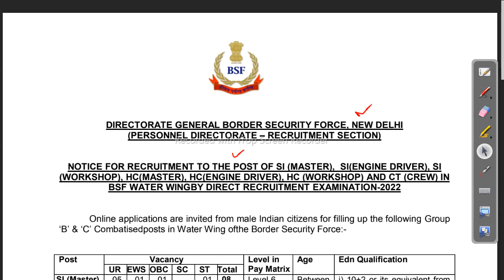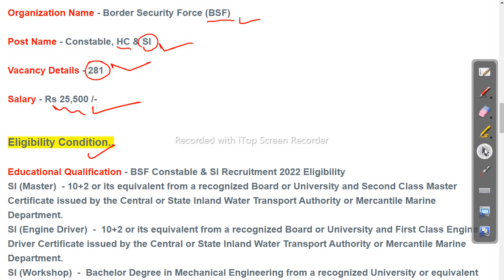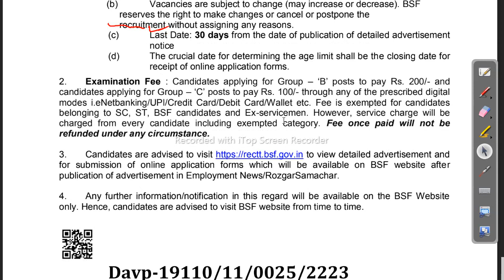Constable , Head Constable Recruitment 2022 - BSF Job Vacancy 2022 Job in odisha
Use Our Refer Code To Get 50 Rs Bonus  - Vp6nP17J
ବିଏସଏଫ ତରଫରୁ ନୂଆ ନିଯୁକ୍ତି ସୁଯୋଗ ଓଡିଶା ର ସବୁ ଜିଲା ର ପିଲା ମାନେ ଆବେଦନ କରି ପାରିବେ ଦରମା ୨୫,୦୦୦ ପଦଵୀ ୨୮୧ କନେଷ୍ଟବଳ , ହେଡ କନେଷ୍ଟବଳ ଭ  ଏ ଏସ ଆଇ ପଦବୀ ଖାଲି ତେବେ ଯେଉମାନେ ଇଛୁକ ଅଛ ଉପରେ ଦିଆ ଯାଇଥିବା ଲିଙ୍କ ରେ କ୍ଲିକ କରିକି ସମ୍ପୁର୍ଣ୍ଣ ସୂଚନା ଚେକ କର ..

odishajobreporter,
fmmanoj,
odisha job reporter,
odisha job,
odisha job info,
ics tips,
odia space,
fm manoj,
laxmidhar sir,
govt jobs,